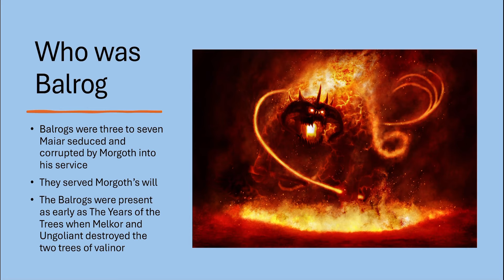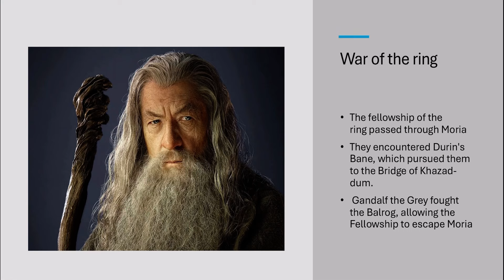Morgoth and Balrogs | The Lord of the Rings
On this video, I’m telling you the story of Balrogs and they served Morgoth’s will in the lord of the rings

morgoth,balrogs,balrogs of morgoth,balrog and morgoth,balrog,valinor,middle-earth,gandalf they grey,moria,dwarves,melkor,ungoliant,sauron,sauron and morgoth,the lord of the rings